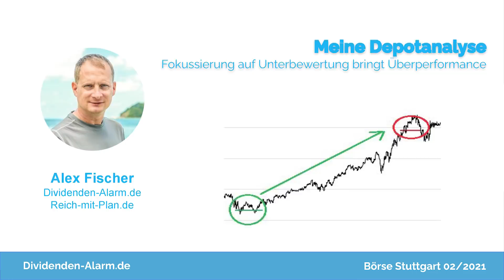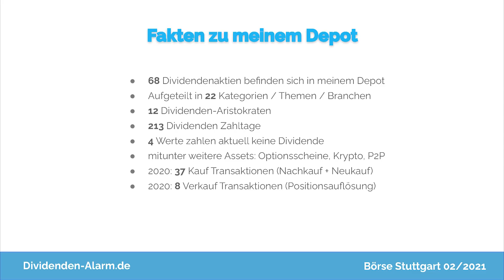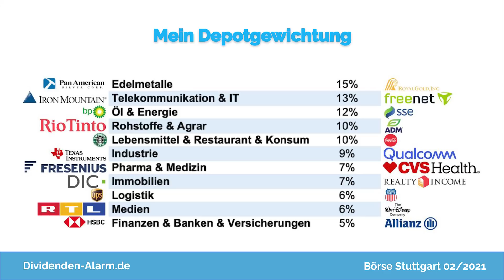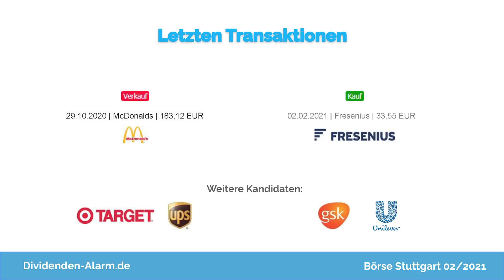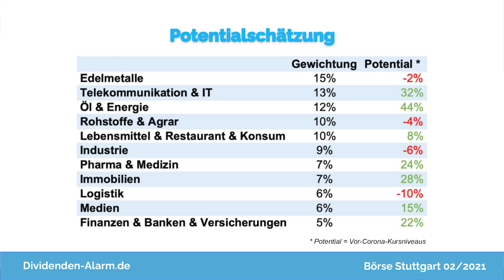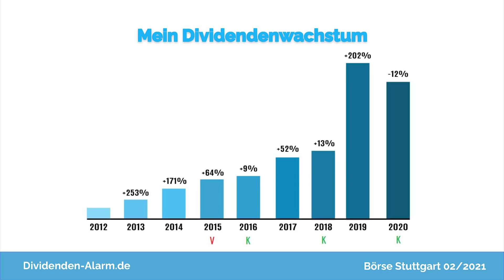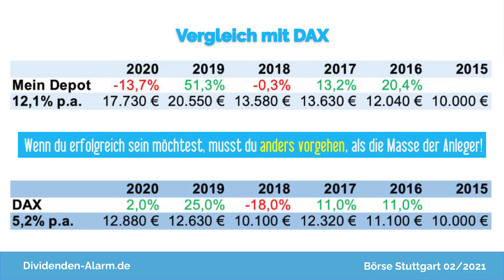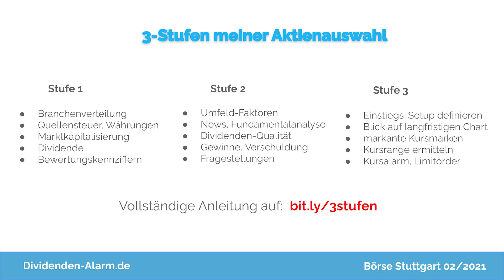Dividenden-Aktien, sonst nix? 🤔 Wie Alex Fischer den DAX schlägt 📈 | Börse Stuttgart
► Jede Menge Börsenwissen & exklusive Events 🔥 Werde kostenlos Mitglied in Deutschlands größtem Anlegerclub

► Darum gehts im Video: Mit seiner Familie um die Welt zu reisen und dabei von den Erträgen seiner Investments in Aktien & Co. leben – was für viele Anleger wie ein Traum klingt, ist für Alex Fischer, einen der ersten Finanzblogger Deutschlands, längst Realität. Im Video verrät er, mit welcher Strategie er das erreicht hat und in welche Aktien er investiert.

00:00 ► Alex Fischer: Finanzblogger & Globetrotter
03:17 ► Der Investment-Ansatz von Alex Fischer
06:04 ► So ist Alex Fischers Depot aufgebaut
07:34 ► Das Börsenjahr 2020
08:50 ► Alex Fischers Aktien & Depotgewichtung
12:23 ► Was Alex Fischer gekauft & verkauft hat
16:36 ► Dividenden-Aktien vs. Amazon, Tesla & Co?
19:10 ► So analysiert er das Aktien-Potential
24:54 ► Alex Fischers Dividendenwachstum
29:12 ► DAX vs Alex Fischers Depot
33:13 ► Alex Fischer vs Dividenden-ETFs
36:18 ► Aktien-Auswahl bei der Dividenden-Strategie